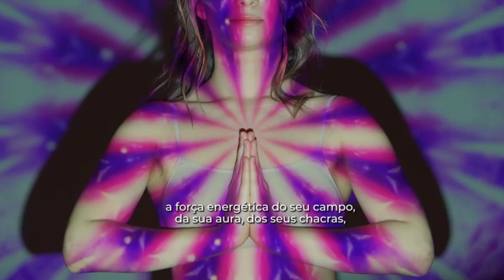Aprenda a limpar a energia da sua casa e estar em equilíbrio interno e espiritual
🔥 Curso "CAMPO DE FORÇA Energético Multidimensional”. Registre seu interesse de ser informado quando o próximo grupo abrir e aproveite para participar da 1ª Fase gratuitamente. SOMENTE DADO UMA VEZ AO ANO. VAGAS LIMITADAS